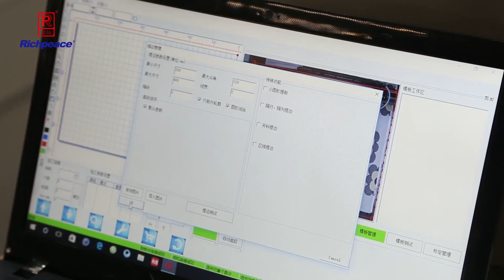Laser Visual Cutting Machine Pattern Outline Cut